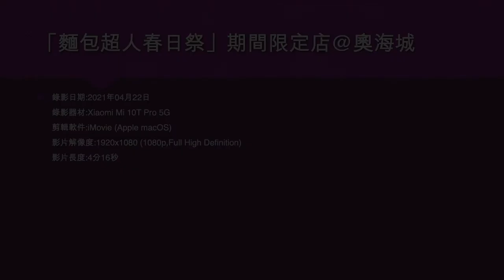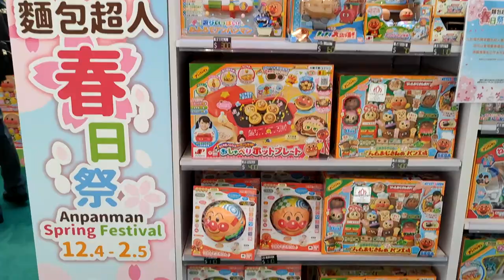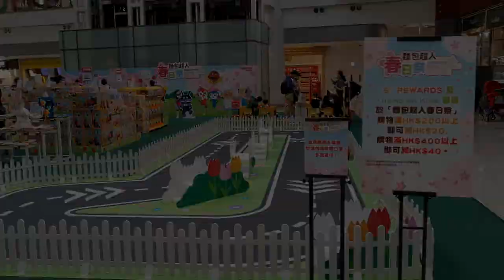「麵包超人春日祭」期間限定店@奧海城 - 2021年04月22日